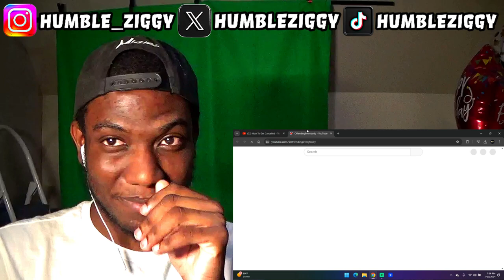Dr. Disrespect Thrives on Getting Cancelled!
Dr. Disrespect loves getting cancelled...Today i'm reacting to How To Get Cancelled video by
@0ffendingeverybody which mainly talks about Dr.Disrespect getting cancelled